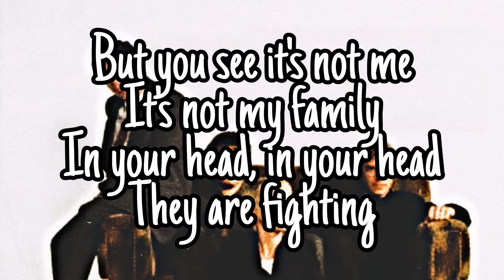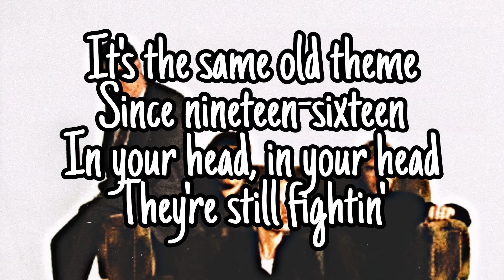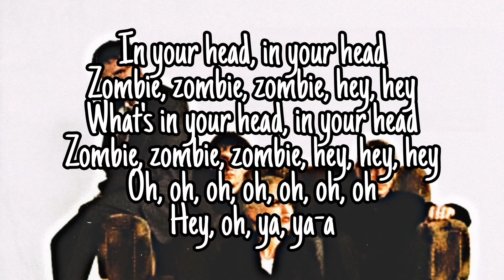THE CRANBERRIES - Zombie (Lyric Video)